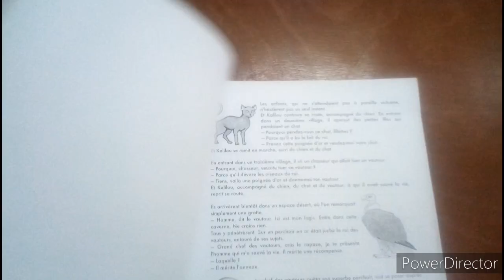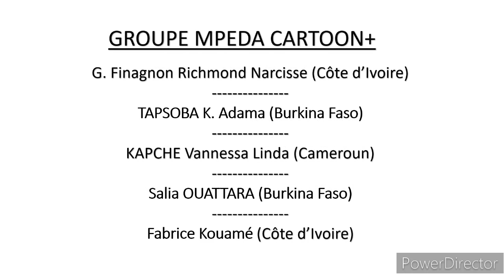Conte africain "Le roi et ses enfants" suite et dernière partie, made by MPEDA.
La deuxième et dernière partie du conte le roi et ses enfants réalisées par des jeunes africains de diverses nationalités, membres du  Mouvement Panafricain pour l'Essor du Dessin Animé en Afrique (MPEDA).

vos critiques, suggestions et aides seront les bienvenues pour mettre à leur disposition les moyens appropriés pour de meilleures réalisations pour le bonheur de l'Afrique et du monde.

Et surtout n'oubliez pas de liker et de vous abonner massivement, nous aidant ainsi à avoir plus de motivation et inspiration  pour d'autres productions africaines pour vous faire plaisir chers abonnés.